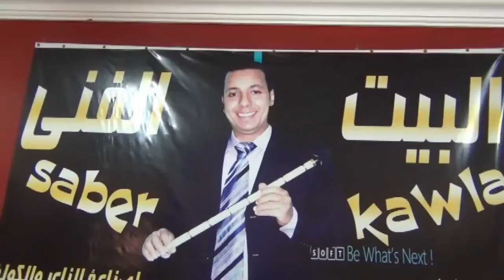دويتو بالناي والكولة بين الاستاذ نادر الشاعر والاستاذ محمد مصطفي ...سهرة فنيه في منزل صابر كولة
صابر كولة saber kawla
كيف تصنع ناي بوسلك - صنع وشرح للمبتدئين - الفنان صابر كولة تعليم صنع الناي البوسلك ادخل وشوف الفيديو من الاول للاخر

كيف تصنع ناي بوسلك - صنع وشرح للمبتدئين - الفنان
السلام عليكم حبيبي الغالي اهلا وسهلا بيك تليفوناتي مفتوحه باذن الله من كل يوم بالليل من الساعه 6 مساء لحد 2 بالليل اي خدمه اكتبلي هنا تحياتي لك اخوك صابر كوله ابعتلي علي الواتساب   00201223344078
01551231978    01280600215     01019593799 انا ساكن في الجيزة في حي المهندسين شارف السودان عند سلم مطار امبابه بيجوار قهوة الشروق

طريقة صناعة الكولة - شرح للمبتدئين صابر كوله

قناة متخصصه في صناعه الناي والكوله واليرغول والمجوز والخمساويه والتساويه  واجمل مقاطع العزف علي الناي والكوله

عزف صابر كوله - وشرح مقام صبا - حزين حزين جدا ادخل وشوف التعليم من الاول للاخر شرح الناي مع الكوله صابر_كولة​​ صابر كوله

 عزف حزين جدا جدا - وديتو بين صابر كوله  وقطب كولة -ادخل وشاهد اما براوه وعزف حزين جدا جدا جدا بين صابر كوله وقطب
عزف حزين جدا جدا - وديتو بين صابر كوله وقطب كولة
دويتو حزين جدا جدا - عزف صابر كوله - قطب كوله - مقام نهاوند - وراست - ودردشه في الكولة  ادخل وشوف العزف  واستفيد

تعليم ناي حزين عزف صابر كولة 2021

ابداع عازف الكوله و الناى صابر كوله

عندما تبكي الكوله دموع من القلب

الحزن كله من الكوله عزف صابر كوله

عندما تبكي الكولة دموع وحزن من القلب

حزن ودموع وبكاء وشجن عزف صابر كولة

حزين جدا من الكولة ودرس مفيد لك

حزين حزين ادخل اسمع واحكم بنفسك

ناي الليل الحزين بيوجع القلب

ابداع عازف الكوله - صابر كولة

تعليم الكوله للمبتدئين واسرار العزف

الاقصر بلدنا بلد سواح فيها الاجانب تتفسح

ناي حزين جدا - صابر كولة - نادر

تجربه جديده للفنان صابر كولة

كيف تصنع ناي دوكاه - الفنان صابر

حزن عزف كولة -صابر كوله

ناي حزين جدا يجعلك تبكى من القلب ادخل واسمع

تعليم الناي مقام الصبا الدرس ( 6 )

تعليم الكوله للمبتدئين - درس ستوديو

تعليم الكوله للمبتدئين الدرس ( 13 )
تعليم_الناي_صابر_كوله
تعليم_الناي_صابر_كولة
تعليم_الكوله_صابر_كوله
تعليم_الكوله_صابر_كولة